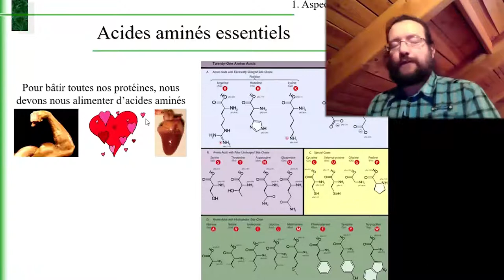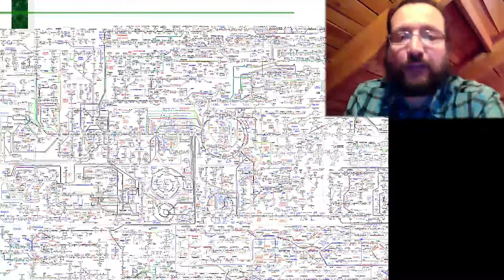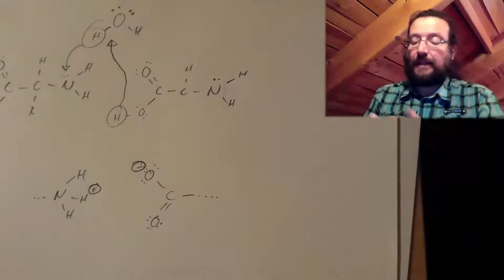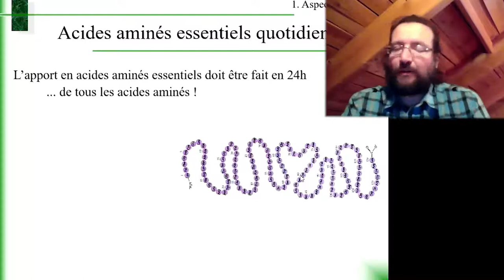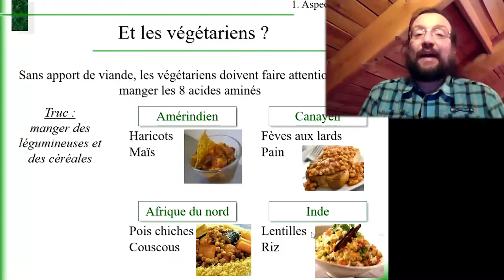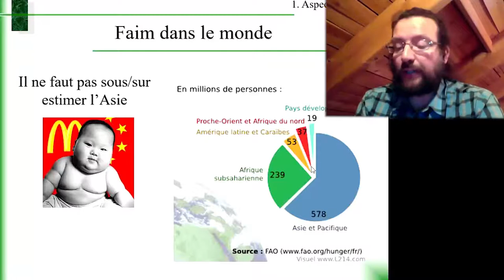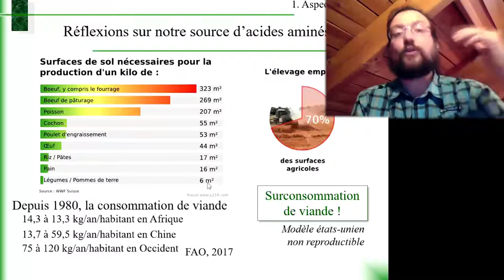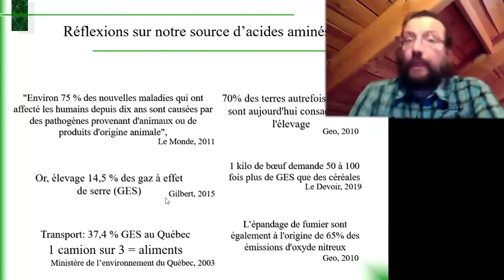Études des aliments 5.1.2 Acides aminés essentiels et carences mondiales